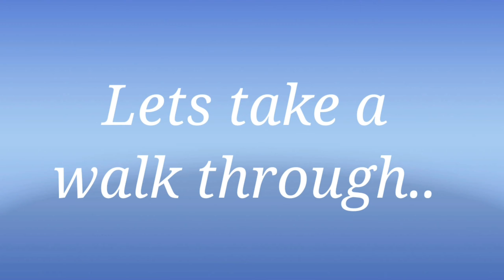Traditional Dhow Festival | Katara Dhow Festival 2020 | Festivals in Qatar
The 10th edition of the Katara Traditional Dhow Festival (held from Dec 1-5) marked the completion of 10 long years since the launch of what is now considered a significant event for Qatar and the region's maritime culture, heritage, history and tradition.